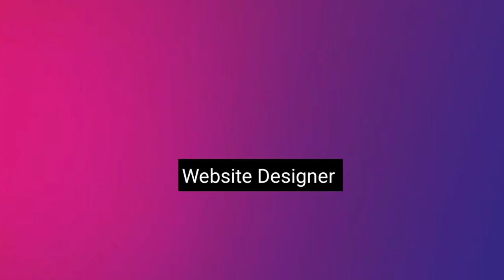Prada remix || Best punjabi song || By Website Designer